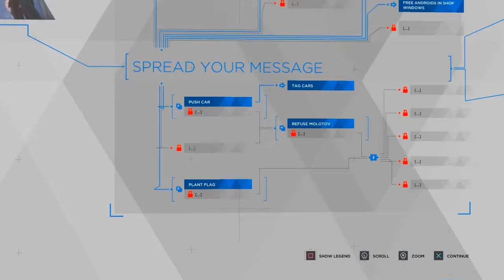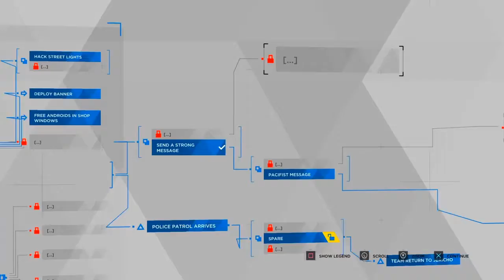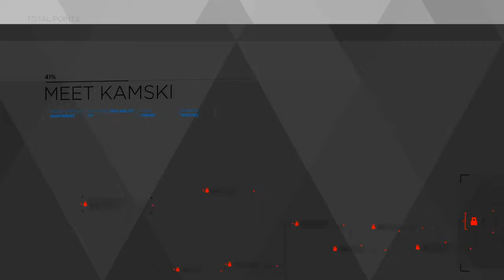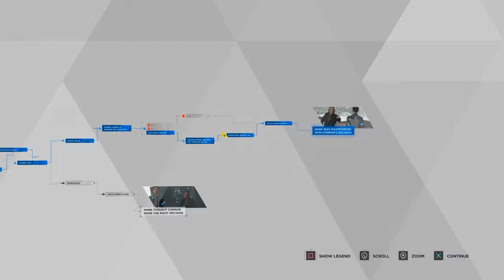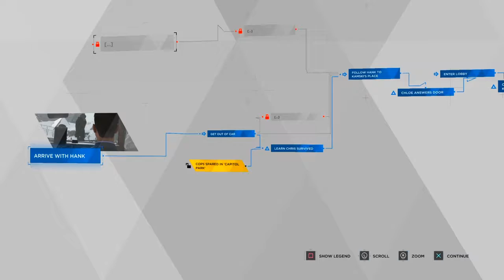****I KILLED CHLOE****| Detroit:Become Human- part#10